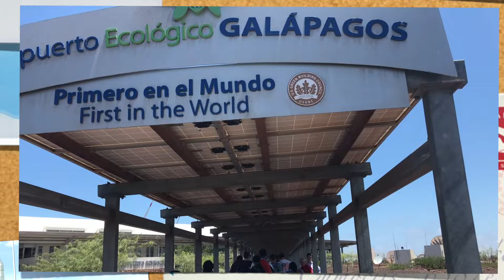Big Turtles in The Galapagos Islands!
Go with Exodus and Iggy to the Galapagos!  See the sea lions, iguanas, and famous huge tortuous!  Go boogie boarding the blue waters!  And sail the Pacific Ocean!